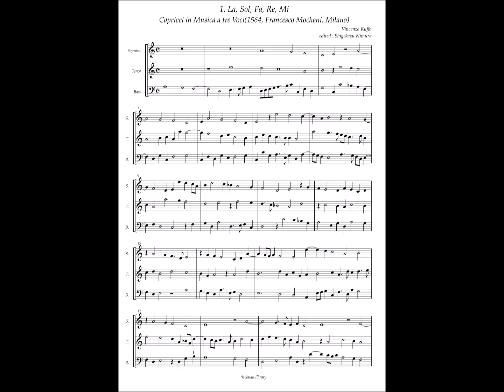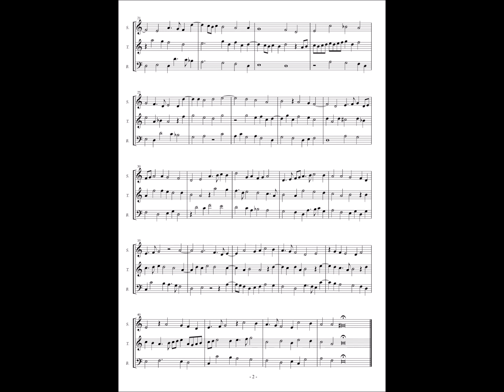Vincenzo Ruffo, Capricci in Musica a tre No.1 La, Sol, Fa, Re, Mi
Vincenzo Ruffo(ca.1508 - 1587)

CAPRICCI IN MVSICA A TRE VOCI,
DI VINCENZO RVFFO MASTRO DI CAPELLA NEL DOMO DI MILANO.
Nuouamente dati in luce, à commodo de virtuosi.
Formati da Francesco Moscheni, IN MELANO. M D L X IIII(1559)